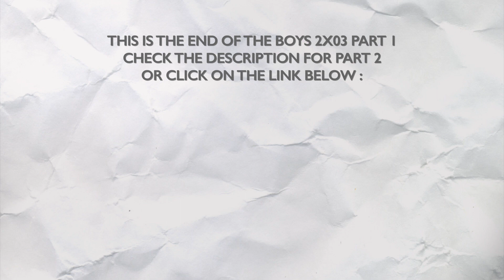THE BOYS 2X03 "OVER THE HILL WITH THE SWORDS OF A THOUSAND MEN" REACTION PART 1/2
Hello !

Presenting this new season by releasing only the three first episodes and then the rest one by one is such a clever way to promote your show ! People are excited, are glad to know that the show is still as they loved it, with each tools and moments, and you are also presenting the new atmosphere, the new issues of the season, for teams and characters, and you have the time to make some big events, like the reveal about the Compound V and already a character switching !

Spoiler Alert : Stormfront. Let's talk about this character. I knew that we didn't know everything about her, I was forcing myself to not love her because of her big mouth, because I was waiting for a reveal concerning her. During the intro, I even made that theory about her being Vought boss' daughter (related at least), and I'm not erasing that theory. BUT. THE END. I'm gonna love her, yes yes, I'm gonna love to hate that racist psychopath.